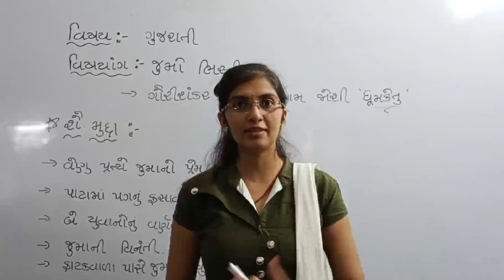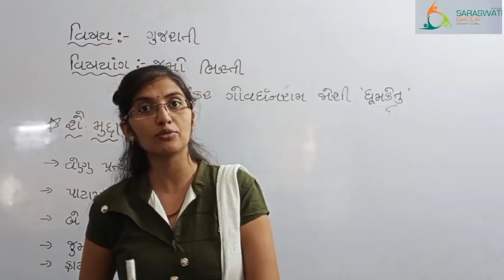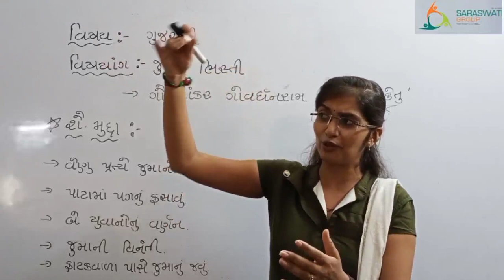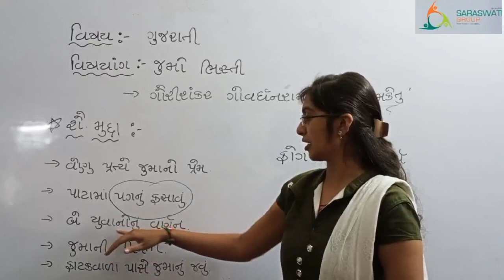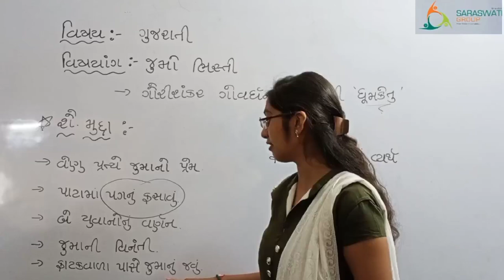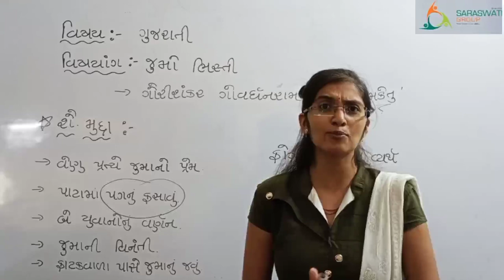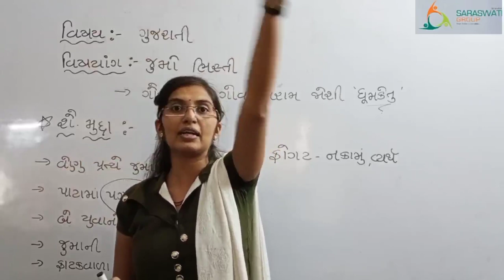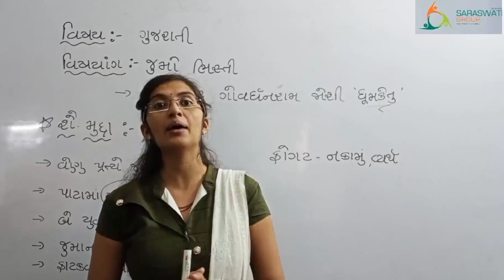GUJARATI || STD 8 || CH 3 || PART 2 || DT 25-07-2020